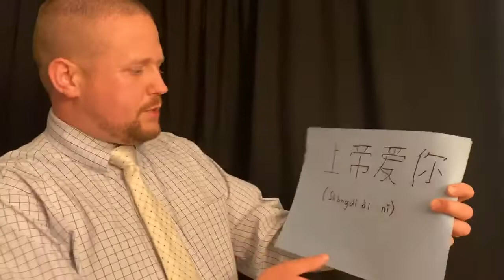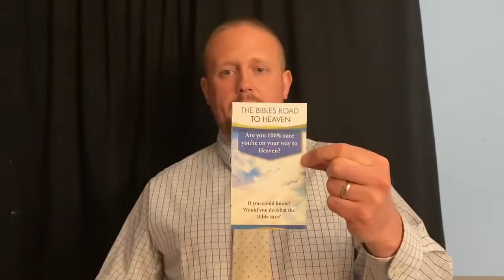04.21.20 1st - 5th Grade Devotional | Psalms 119:89